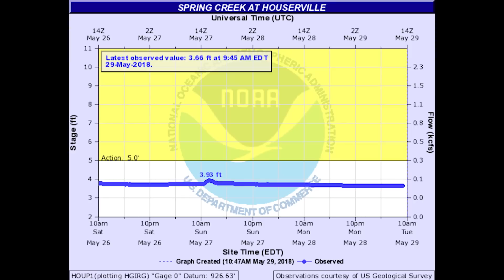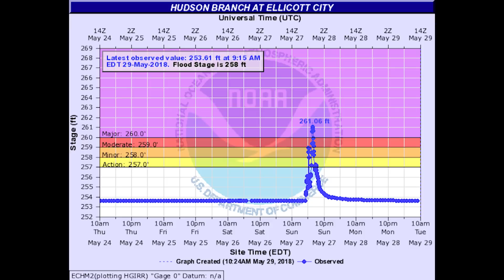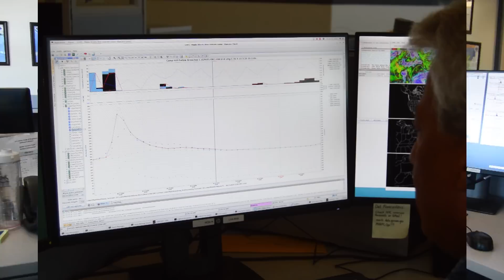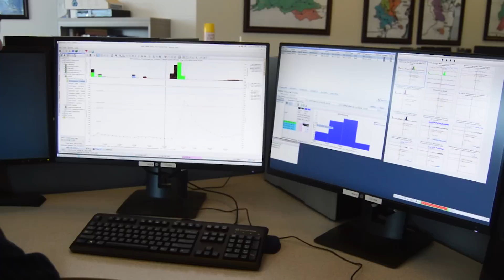Earth Beat: Mid-Atlantic River Forecast Center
Ben Reppert sits down with Rob Shedd and Ted Rodgers at the MARFC to talk about the logistics of river and flood forecasting.